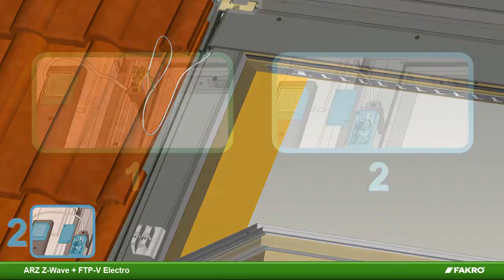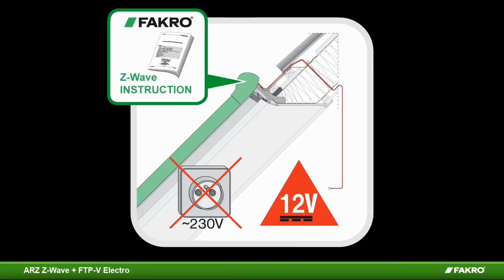FAKRO | Montagevideo ARZ Z-Wave rolluik + FTP-V Z-Wave elektrisch tuimeldakraam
Montagevideo voor de FAKRO ARZ Z-Wave op het FTP-V tuimeldakraam. ARZ Z-Wave is een rolluik bediening via een draadloos radiocommunicatiesysteem, aangedreven door een 12V motor.